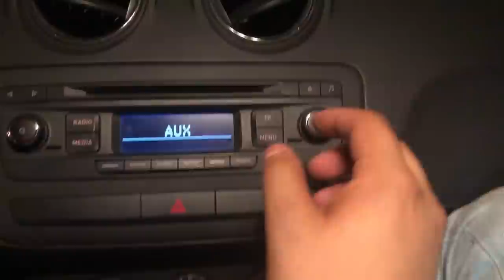SEAT Ibiza 6J | Sonido terminado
En este video, ya quedo terminado el cajon para el Ibiza, estoy muy contento con el resultado, se logró algo estético, sencillo sin gastar mucho.